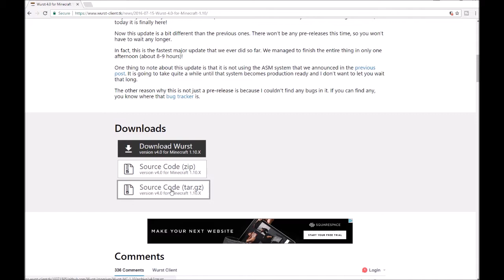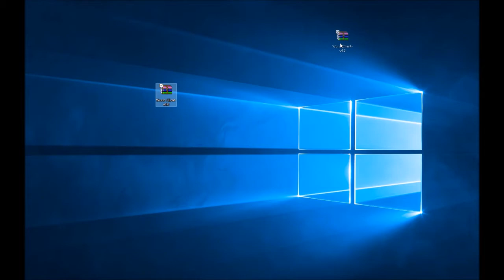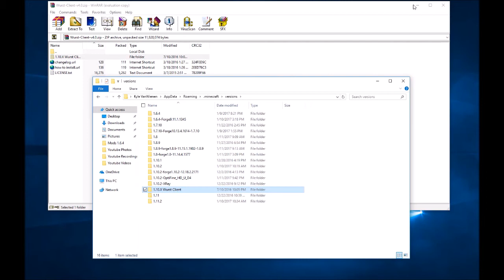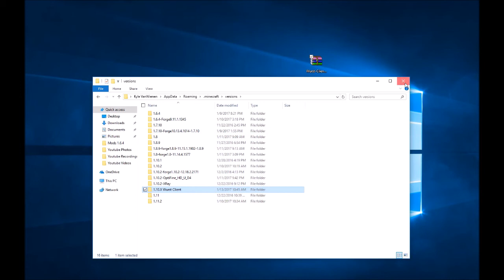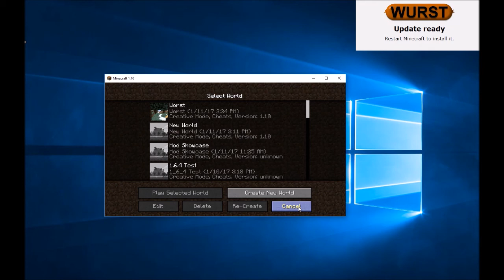How to Install WURST HACKED CLIENT in Minecraft 1.10( Super Easy!!) How to Hack in Minecraft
Here is a quick tutorial on how to install the wurst client inside your Minecraft 1.10! I hope you all enjoy!

Motivation for today: You didn't come this far, just tp come this far! Push your selves each and every day Olympians!